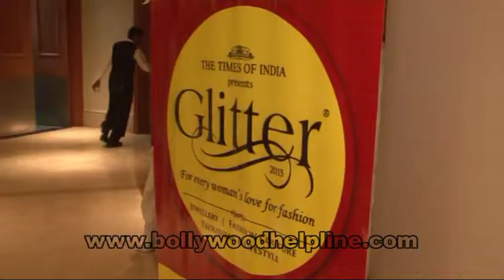Wedding Pulav Team At Bridal Lifestyle Exhibition Inaugration